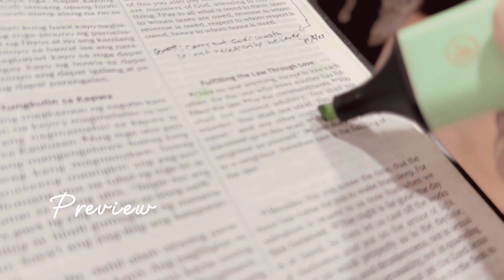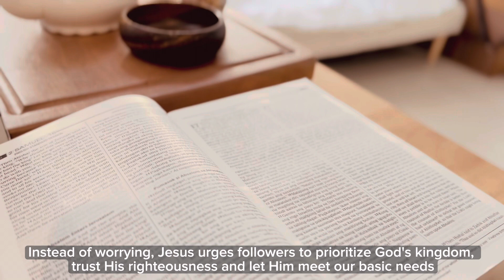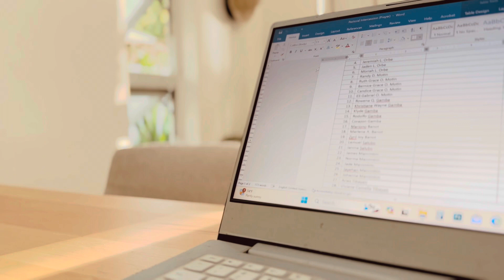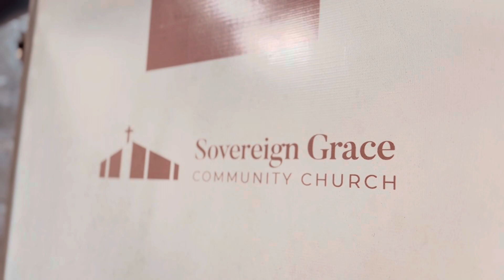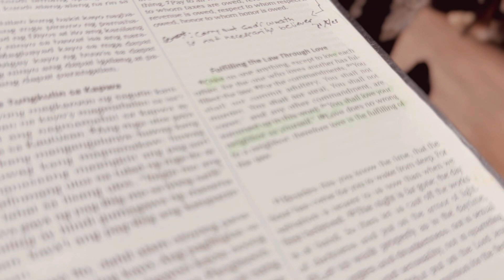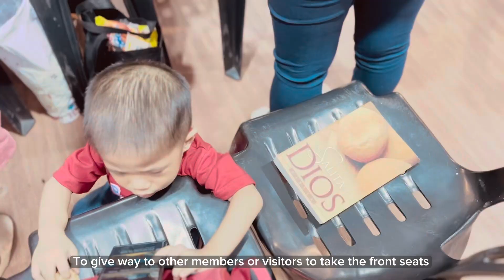#2 Sunday Routine- Silent Vlog -Philippines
Hello, welcome to Jon Philgrim.Thank you for coming here to watch my silent vlog.

It's a short video, but I hope it offers a sense of encouragement to love, care, and guide your family in God.  Please watch it in 1080p or 4k.

Let us explore the kind of Sunday routine for a Christian family. Discover the qualities of a Godly husband and uncover the man God calls Us to be in Marriage. Let us learn to navigate Marriage According to God's Principles.

1 Corinthians 16:13-14 [ESV] 'Be watchful, stand firm in the faith, act like men, be strong. Let all that you do be done in love.'

Thank you again and see you on the next videos.

Gear:
Camera-iphone 14promax
Editor- Capcut

Shoot and Edited by:
Jon Philgrim